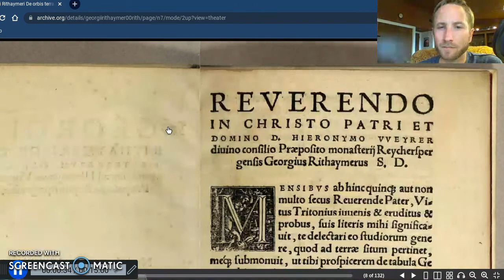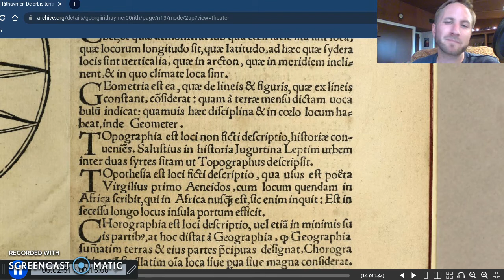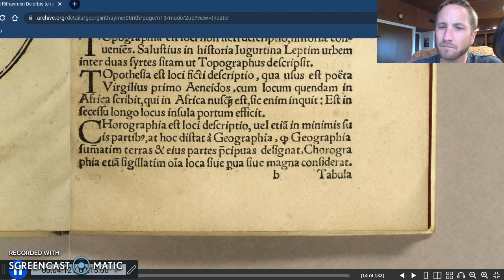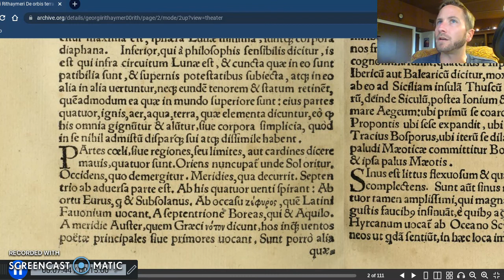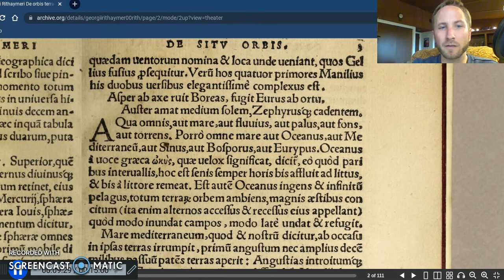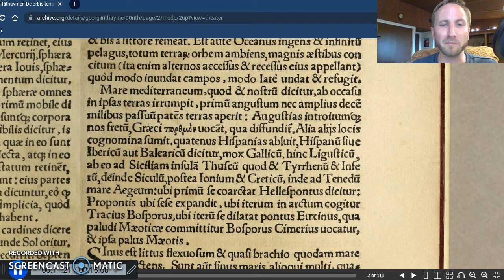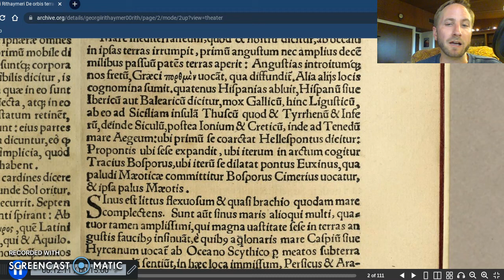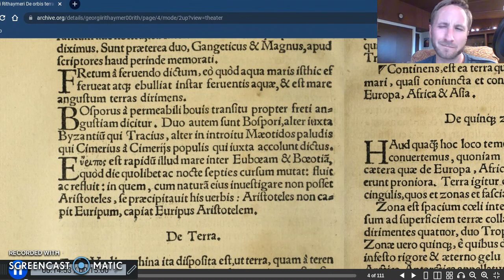pars 1: Georgii Rithaymeri De orbis terrarum situ compendium...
Text published 1538
As per-usual, I am "sight-reading" the text, so you can expect aliqua errata vel hinc atque illinc.    ...at certe flocci non facio de modo hodie Latinis pronuntiari meo. Sed etiam prodolor sit mihi in rerum Graecum..eheu.

CONTENTS:
DEFINITIONS OF:
Geography (1:30)
"Cosmography" (2:02)
Geometry (2:35)
"Topography" (3:00)
"Topothesy"  (3:20)
"Chorography" (3:45)
"Tabula" (maps!) (4:17)
"Mundus duplex"  (5:15) -- the greater and lesser spheres of the universe (i.e. in this particular geocentric globe-earth 'world view' of the mid 16th century renaissance:  the 'superior' spheres of the planets/gods, and 'inferior' spheres of the earthly elements...
The parts of the sky (7:45)
The winds produced from each part (8:20)
DE AQUA:
Definitions of:
Ocean (mare) (
Gulf (sinus)
Strait (fretum)

...to be Continued in part 2. (I am limited to 15 minutes per video with this ultra-Stercus-ware.. i mean this free software)